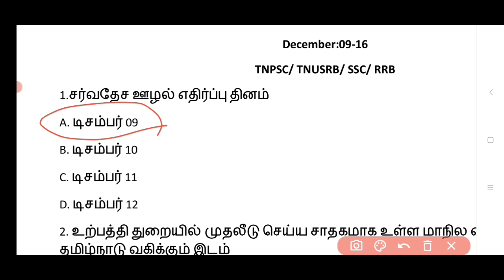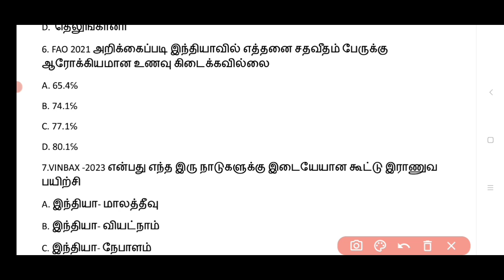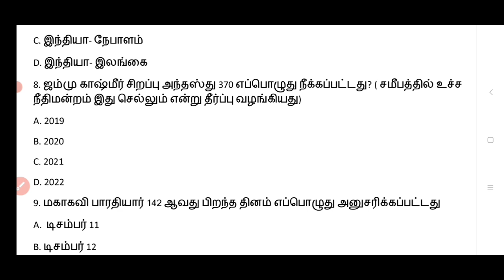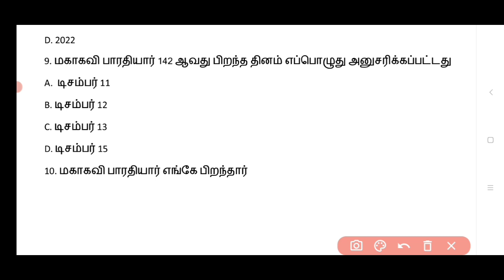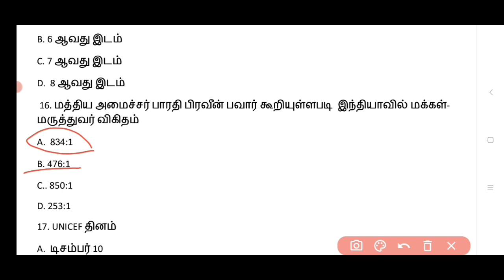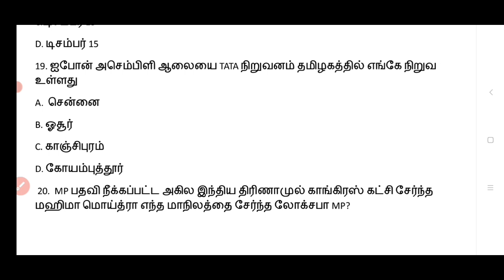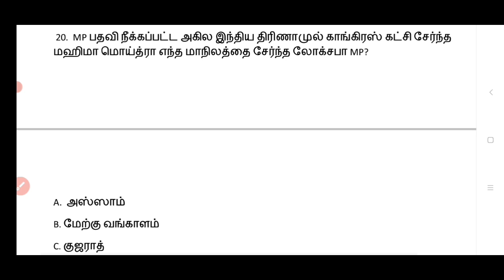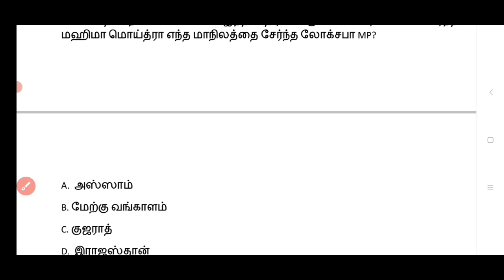Current Affairs December 2023 in tamil/ Part 2/TNPSC/ TNUSRB/ SSC/ RRB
நடப்பு நிகழ்வுகள் டிசம்பர் மாதம் 2023
current affairs December  2023 in tamil  for all Combititive exam like tnpsc group 2 2a exam & tnpsc group 4 vao , tnusrb, pgtrb,Madras high court exam  etc.,

நடப்பு நிகழ்வுகள் 2023 கேள்வி பதில்

If you want current affairs study material